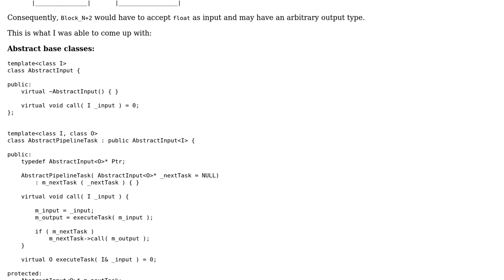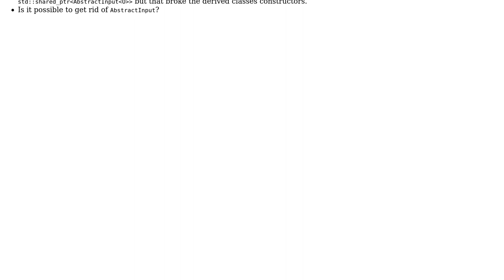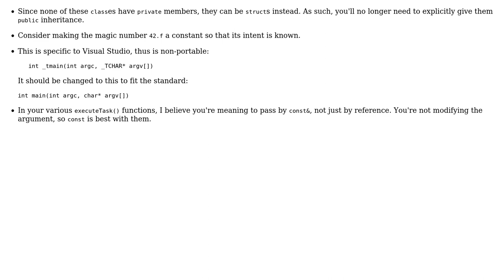Code Review: Image Processing Pipeline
With thanks & praise to God, and with thanks to the many people who have made this project possible! | Content (except music & images) licensed under CC BY-SA | Music | Images & others | With thanks to user pdresselhaus user Jamal user 200_success and the Stack Exchange Network Trademarks are property of their respective owners. You are responsible for your own actions.